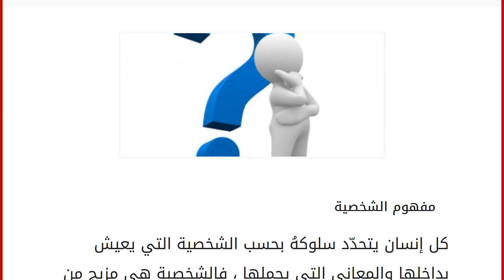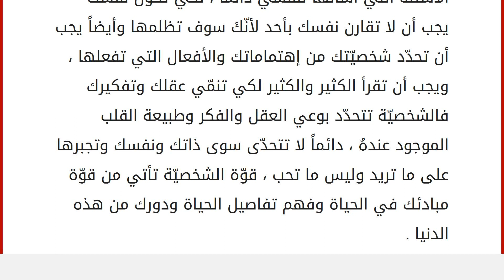كيف احلل شخصيتي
إقراألمقال كاملا :
مفهوم الشخصية
كل إنسان يتحدّد سلوكهُ بحسب الشخصية التي يعيش بداخلها والمعاني التي يحملها ، فالشخصية هي مزيج من نماذج العاطفة الموجودةِ فيه ، والمبادئ والقيم التي يندرج تحتها الإنسان لتجعل منهُ شخص يختلف على الآخرين ، فلو كان الإنسان لا يحاول التقليد ومزج الشخصية الموجودة في داخلهِ لكان كلّ إنسان يحمل شخصية تختلف عن الآخرين ، فالشخصيّة هي التي تحدّد الإنسان وتجعله مختلف عن الآخرين . كيف تحلّل شخصيتك
هناك بعض الأمور والتي تمّت دراستها لمعرفة سلوك الإنسان لكي يتم تحديد شخصيّتهُ والتي تجعلهُ متميّزاً عن الآخرين ، ولكن هناك أمور ثابتة وتندرج تحتها الشخصيّة الرئيسيّة للإنسان كأن يكون شخص طيّب أو حزين أو ضعيف أو قوي وما الى ذلك ، وهذه الصفات هي : الذي يهتم بأدق التفاصيل : هناك أشخاص يهتمّون بأدق التفاصيل مثل اللبس والكلام والأفعال ، فهذه الشخصيّات هي شخصيّات صادقة لا تعرف الخداع ولا تحب أن يخدع ب